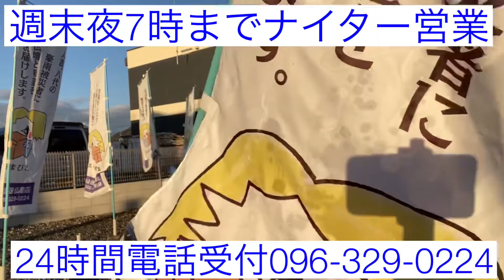仏壇店 熊本 週末夜7時までナイター営業 年中無休 24時間電話受付096-329-0224 お困り事解決仏壇店